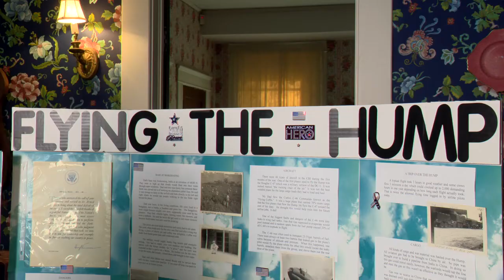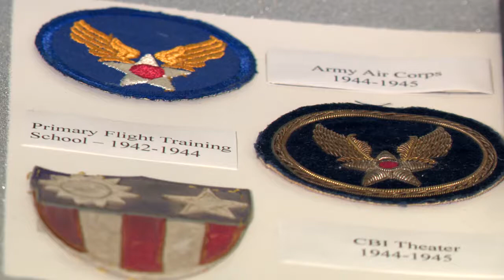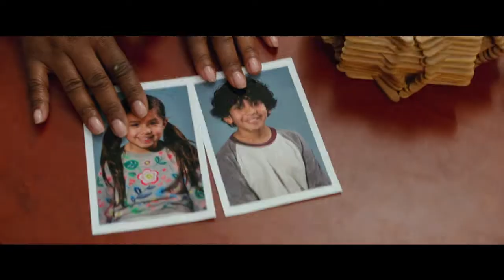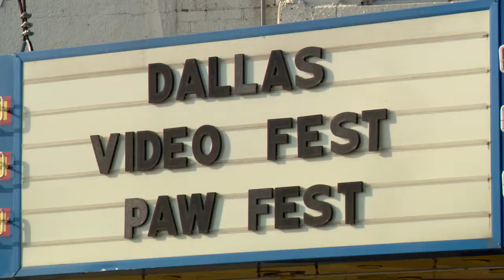About Towne – November 8, 2018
On this edition of About Towne, we have highlights from an educational event at Heritage House and the scoop on DFW Pawfest.  We also have a preview of “Kiss Me, Kate” at the Irving Arts Center and a story about the exhibit Playing with Chess.  Our interview guests bring news about the annual presentation of the Nutcracker, the Entertainment Series of Irving and Unite for Troops 2018.  Plus there’s a celebrity interview with the writer/ director of the new film “Instant Family.”  All of that and Cathy Whiteman too.  WOW.